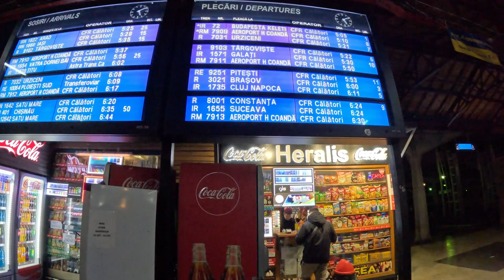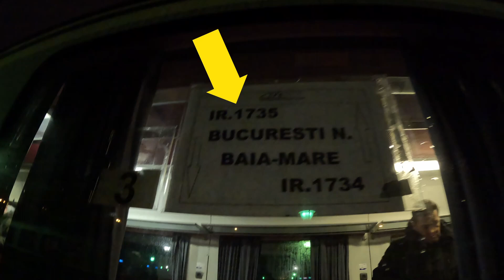東ヨーロッパ ルーマニア ブカレストからシギショアラへ/Sighisoara from Bucharest, Romania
２０２３年秋から海外放浪中です。現在は東欧、南欧、中欧諸国を放浪しています。I've been going around the world. Now I've been going around the Eastern, Southern and Central Europe since the autumn in 2023.